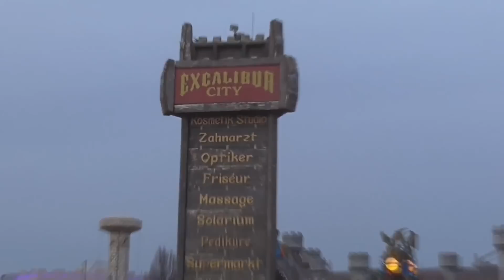Tschechenmarkt Excalibur City Tschechenböller Vietnamesenmarkt Polenböller